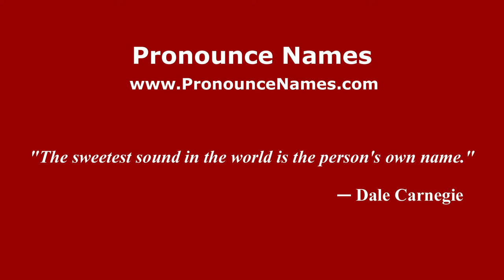How to pronounce Rufino (Spanish/Argentina) - PronounceNames.com